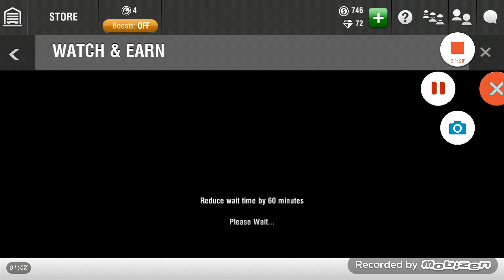Racing Rivals: Epic Money Farming Tutorial: Quick Money $$$ Part 4